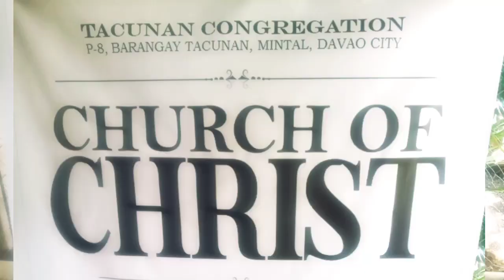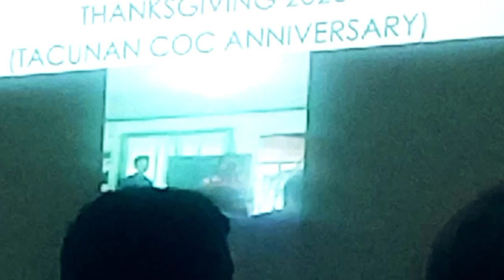Church Thanksgiving Anniversary